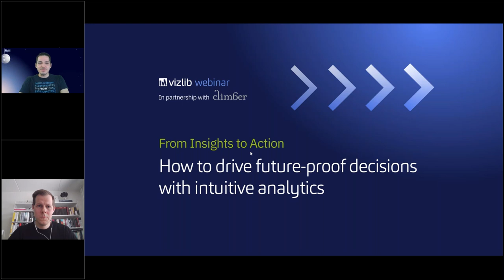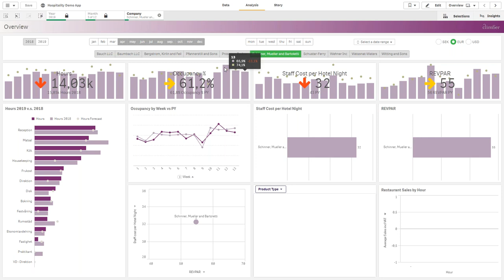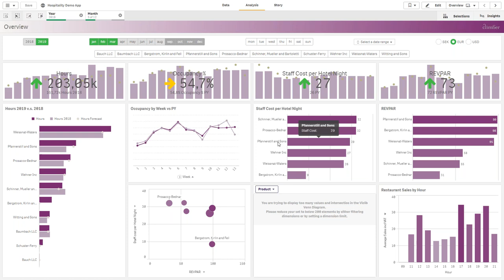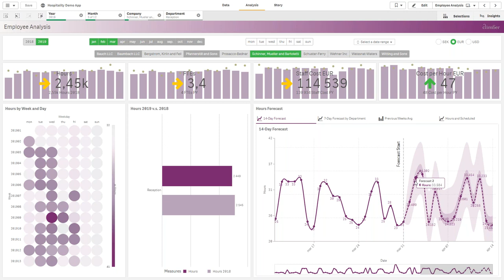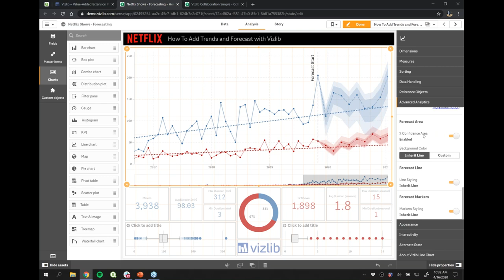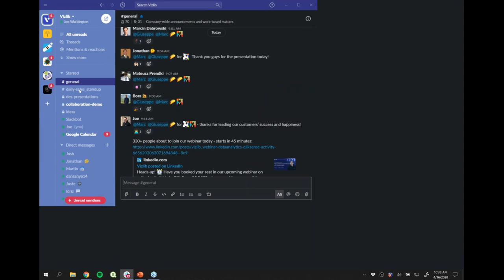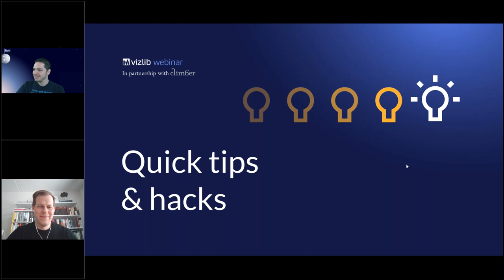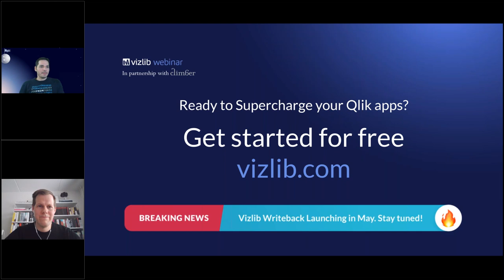Vizlib Webinar: From insights to action–how to drive future-proof decisions in Qlik Sense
Here's the recording for our joint webinar with partners at Climber on how to drive better-informed decisions with predictive analytics.

DESCRIPTION:

Data and analytics are playing an ever-more critical role in business and finance. And given the current global situation, it's a trend that is poised to accelerate rapidly over the next few years. Are you future-proofing your company’s analytics capabilities?

One of the most prominent challenges organizations are facing today is a highly fragmented analytics landscape that makes it difficult for departments to share data insights and collaborate on data projects to drive more business value. In this joint webinar with our Partners, we will explore the immense potential of collaborating within Qlik Sense, leveraging predictive analytics, and visual planning to stay ahead of operational performance issues and market trends.

PRESENTERS:

| Joe Warbington, Senior Director of Industry Solutions at Vizlib
From actioning insights with Vizlib Collaboration to Vizlib's integrated advanced analytics, Joe will walk you through compelling examples of extracting business insights from your data as fast as your business moves and changes.

| Daniel Häggroth, BI Manager and AI wiz at Climber
With hospitality as an example, Daniel will showcase how to perform employee analysis and forecast worked hours vs scheduled hours by business unit and department, using Qlik Sense and the Vizlib Line Chart.